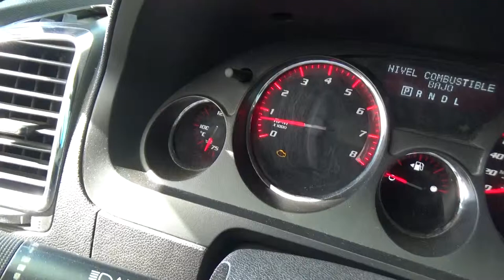GMC / Acadia / 2010-aj128545